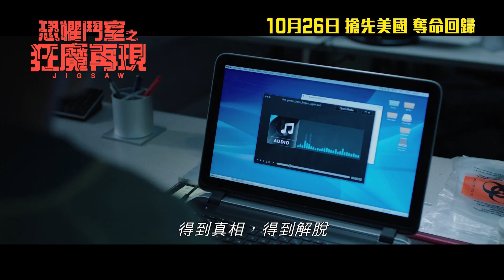《恐懼鬥室之狂魔再現》Jigsaw | 10月26日 搶先美國 奪命回歸 - 預告片(完整版)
「得利影視股份有限公司」香港榮譽發行，史上最成功恐怖片系列，《恐懼鬥室》系列回歸人間！最新一集《恐懼鬥室 之 狂魔再現》(JIGSAW) 將於10月26日搶先美國在香港上映。

死去超過十年的「鬥室殺人狂」再度回來大銀幕，究竟他是如何死而復生？還是有其他人繼承其後？狂魔回歸，刺激你所有官感，令全城心慌慌，你準備好未……